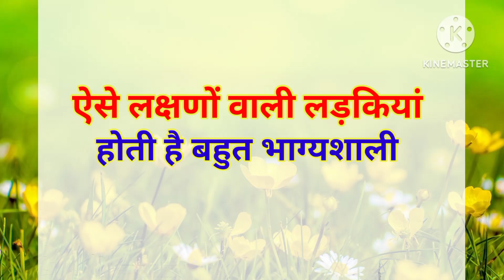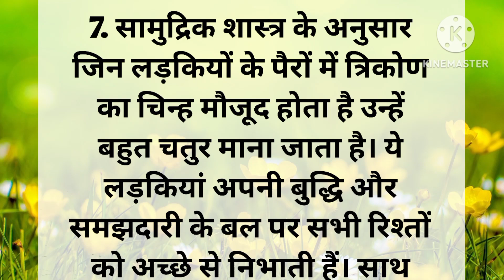भाग्यशाली लड़कियों की पहचान | anmol vichar | life changing quotes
भाग्यशाली लड़कियों की पहचान
भाग्यशाली लड़कियों के गुण
भाग्यशाली लड़कियों के लक्षण
भाग्यशाली लड़कियों में क्या गुण होते है
bhagyashali ladkiyon ki pehchan
bhagyashali ladkiyon ke lakshan
सौभाग्यवती स्त्री के 10 लक्षण
सौभाग्यवती स्त्री की पहचान
saubhagyavati stri ke lakshan
saubhagyavati stri
suhagan stri ke bare mein
suhagan aurat dekhna
suhagan stri ko dekhna
konsi stri bhagyashali hoti hai
suhagan stri ke niyam
stri ke solah singar
aurat ke 16 shringar
sobhagyavati striyon ki pahchan
saubhagyavati hone ke upay
vastu tips for daily life
vastu tips for happy life